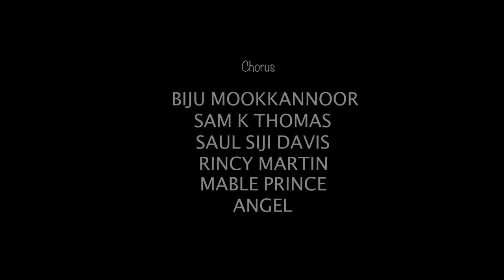Divyarakshakan | New Christmas Video Song | James Chacko | Joji Johns | Basil | Nubia | Carol Song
DIVYARAKSHAKAN PIRANNA.
Lyrics : James Chacko
Singers : Basil Fernandez & Nubia Lijo
Chorus : Biju Mookkannoor
                Sam K Thomas
                Saul
                Siji Davis
               Rincy Martin
               Mable
               Prince
               Angel
Orchestration : Pradeep Tom
Camera : Jain Paul
Editing : Akhil Sreekumar
Final Mixing : Suresh Pala
Recorded By : Nito George

robinkaithaparamabsongs
 മികച്ച ക്രിസ്തീയഗാനങ്ങൾ വീണ്ടുംകേൾക്കുവാൻ സബ്സ്ക്രൈബ് ചെയ്യാം